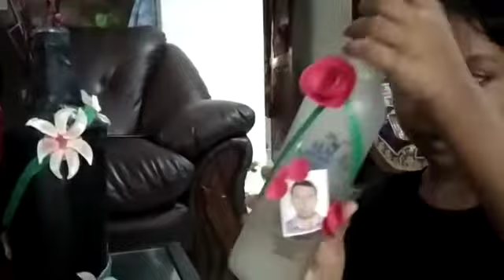Niya's Lockdown Bottle art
Bottle art collection by niya
Fabric paint drawing on bottle.